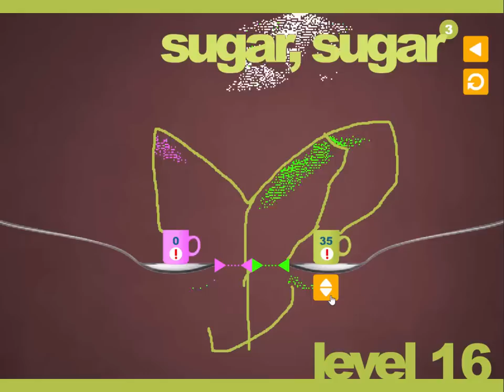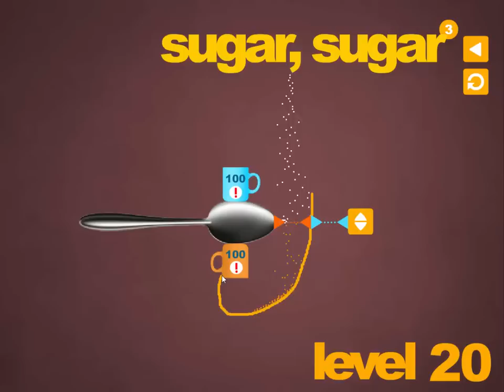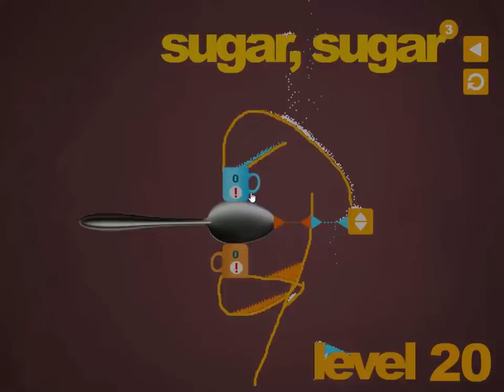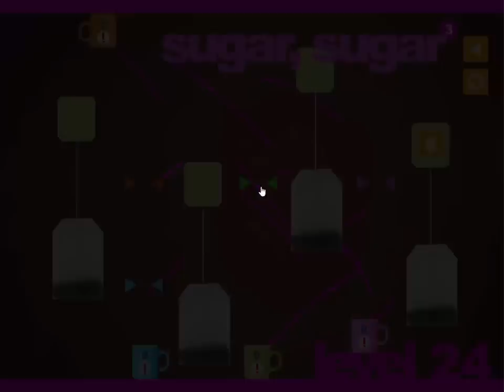Sugar, Sugar 3 Walkthrough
Sugar, Sugar 3

Draw and get enough sugar in the cups!